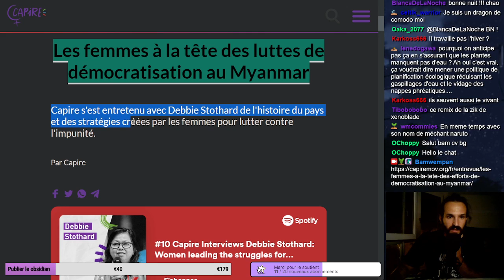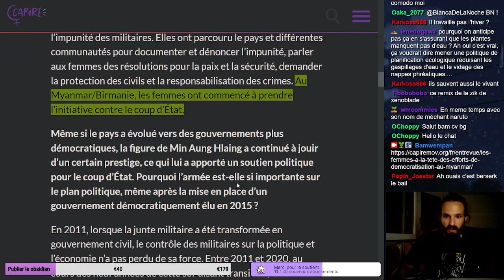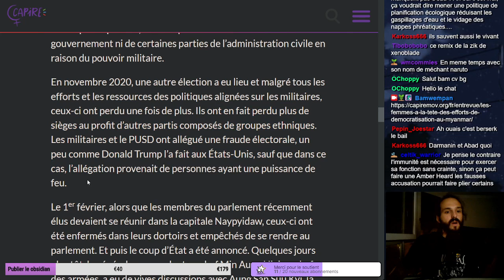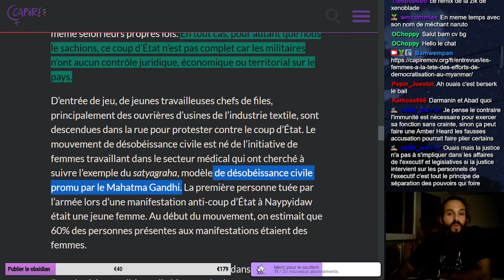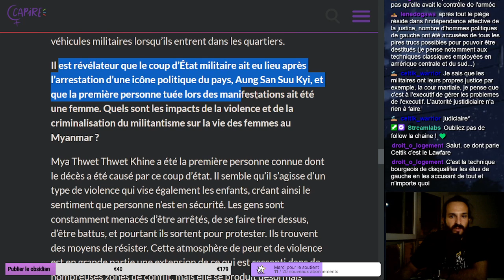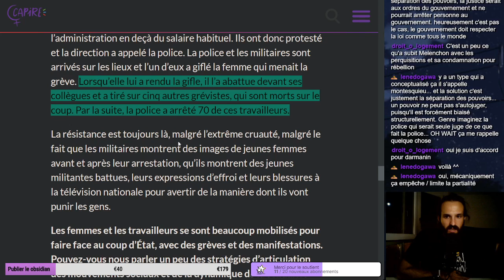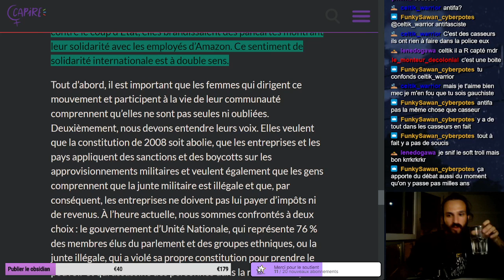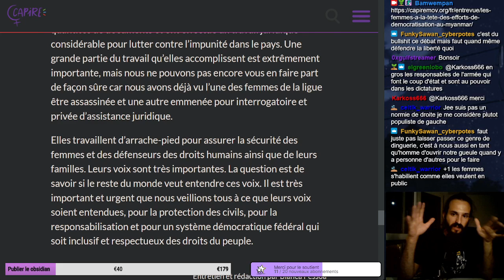(Lecture) Lutte féministe au Myanmar (Birmanie) pour la démocratie - Debbie Stothard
Lutte féministe pour la démocratie au Myanmar (Birmanie) proposé par un média féministe à suivre !

Bonne VOD